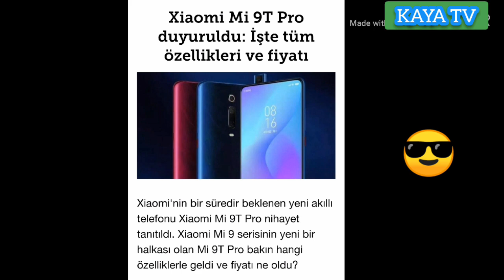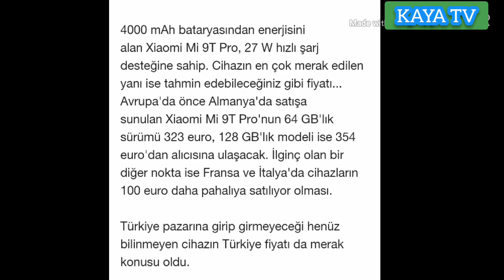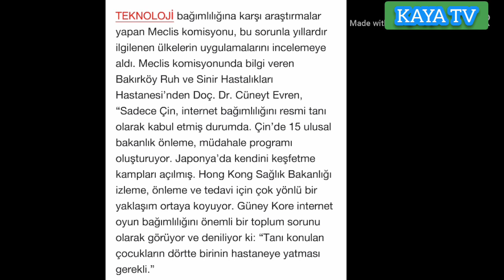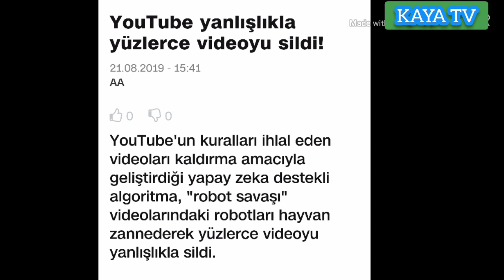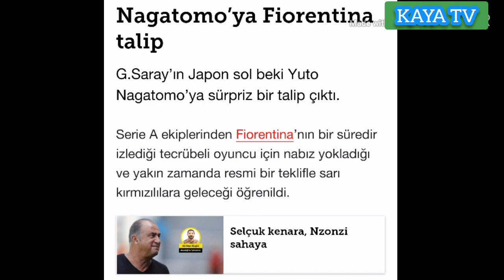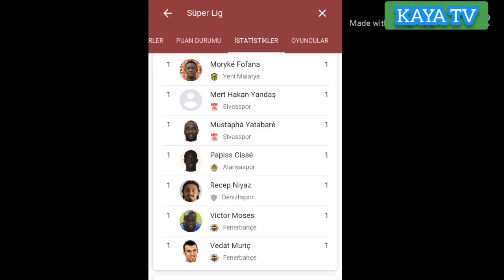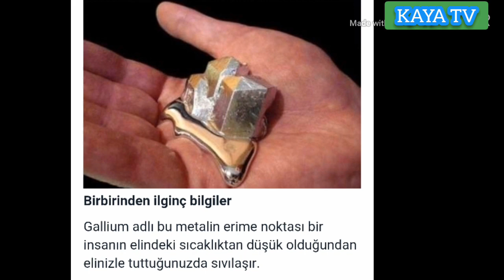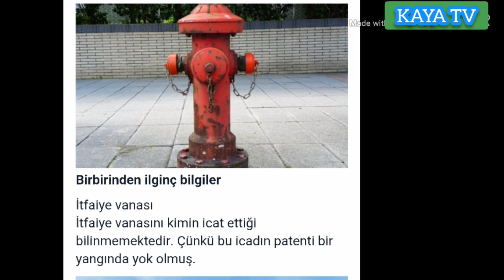Youtube yanlışlıkla yüzlerce videoyu sildi!? - KHB